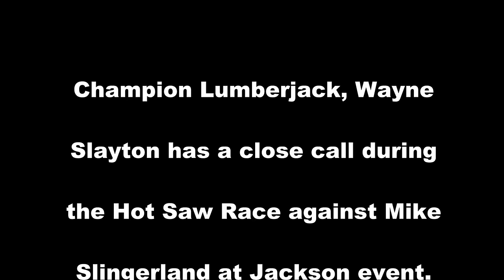Close call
Champion lumberjack, Wayne Slayton, had a close call during his Hot Saw Race in the Jackson Lumberjack Competition November 5th 2016. His saw chaps saved him from a serious injury. It happened fast so look close at the slow motion clip.  BDL